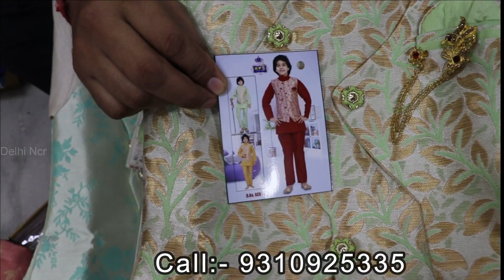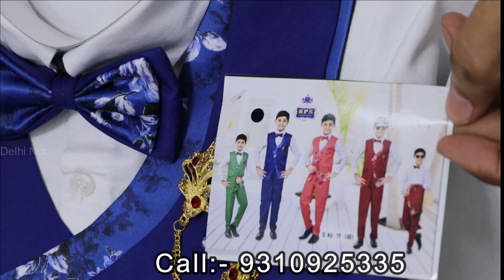Kids Wear Manufacturer | Branded Fancy Kids Wear Wholesaler | Kids Wear Wholesale Market Gandhinagar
Topic Covered:-
Kids Wear Manufacturer
Branded Fancy Kids Wear Wholesaler
delhi ncr
kids wear
kidswear clothes wholesale
himanshu fashion kids wea
,branded kids wear
himanshu fashion delhi
himanshu kidswear gandhinagar delhi
branded fancy kids wholesale
himanshu kids wear
branded fancy kids wear wholesale
branded fancy kids wear wholesale market
kids wear manufacturers in india
kids wear wholesale market
fancy kids wear
branded kids
branded kids wear wholesale
Promotional वीडियो बनवाने के लिये
Mail:-